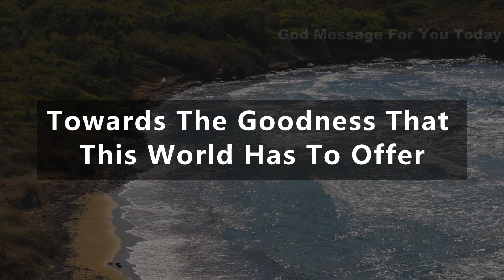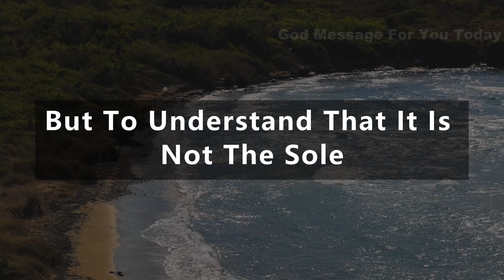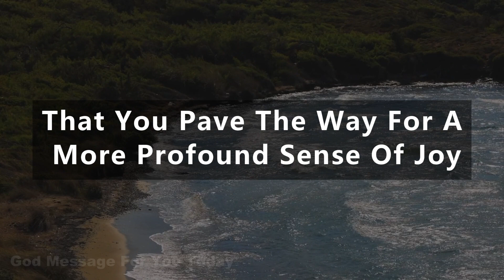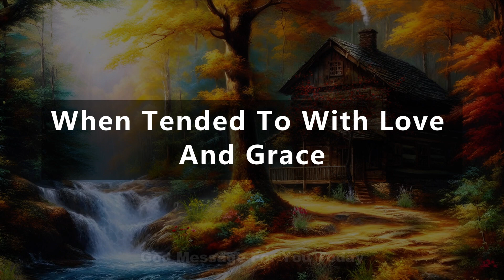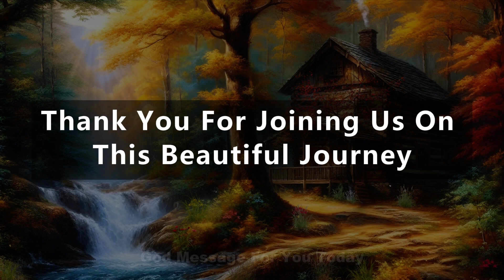✝️Can You Give Me Your 2 Minutes | God Message for You Today | Spiritual Inspirational Messages